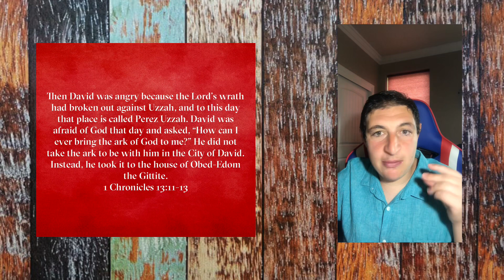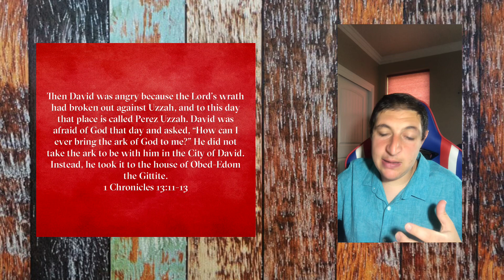Reading The Word and Understanding The Bible Versee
Then David was angry because the Lord’s wrath had broken out against Uzzah, and to this day that place is called Perez Uzzah. David was afraid of God that day and asked, “How can I ever bring the ark of God to me?” He did not take the ark to be with him in the City of David. Instead, he took it to the house of Obed-Edom the Gittite.